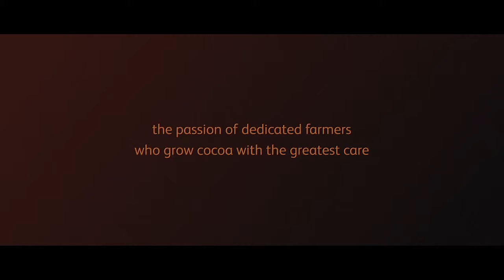Purity From Nature 2 - Cocoa Bean Selection